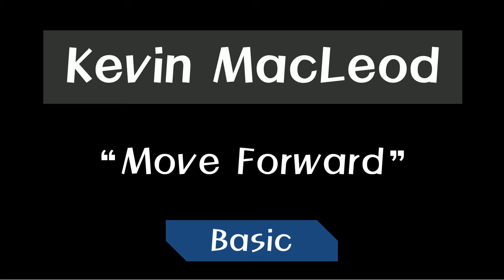Kevin MacLeod - Move Forward ~ Basic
Move Forward [Basic] by Kevin MacLeod
Are you ready to enjoy? :)